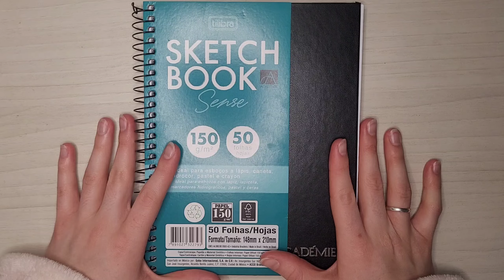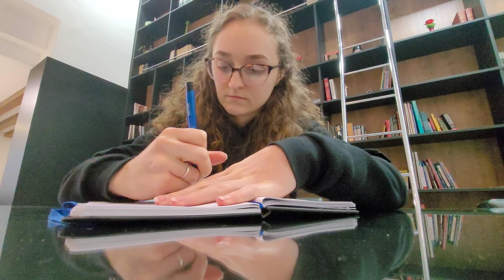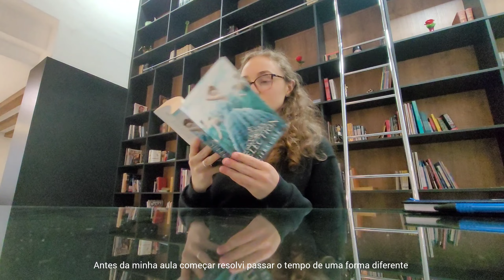Uma semana comigo - Roda-gigante, Papelaria, Parque, Barzinho...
0:00 - Introdução
0:07 - Roda-gigante
0:27 - Mercado e receita
1:20 - Papelaria
2:53 - Caminhada
5:03 - Pré aula
6:37 - Aniversário
7:04 - Arrume-se comigo
11:16 - Barzinho
11:48 - Rotina
12:23 - Academia
12:50 -  Aula maquiagem de palco

Músicas:
- Liquid Honey
- Amazing Colors
- Carefree